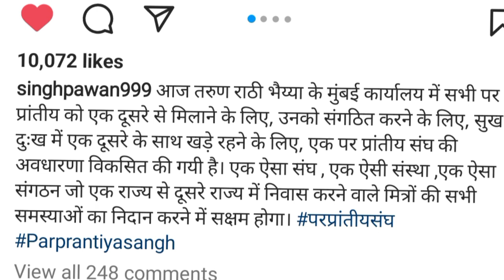pawan Singh ने उठाया bihar से बाहर कमाने वाले लोगो के लिए बड़ा कदम! अब कोई नही सताएगा